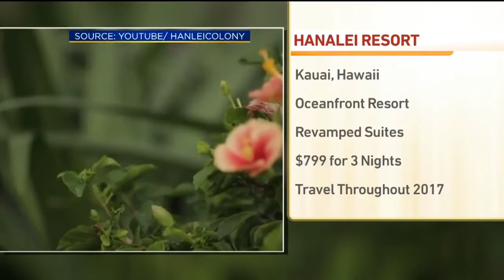Travelzoo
Gabe Saglie is back with another edition of perfect getaways that you should take for yourself.